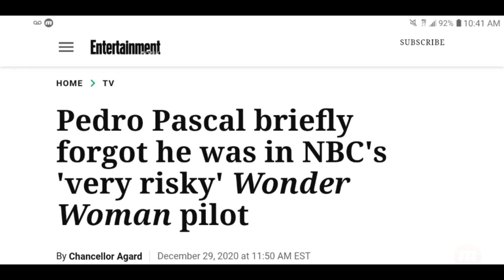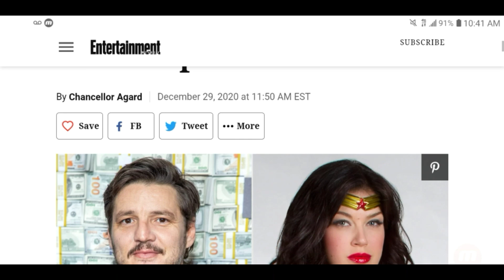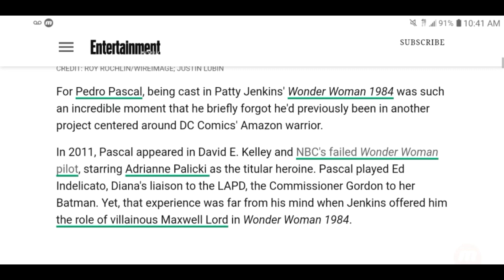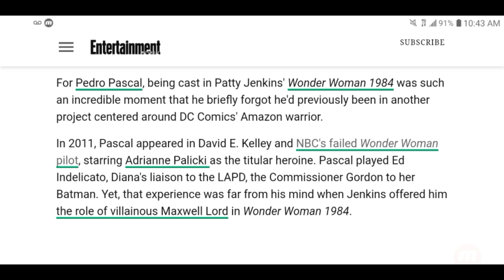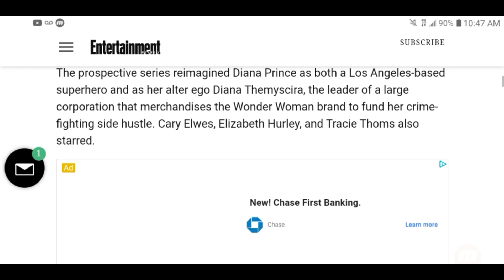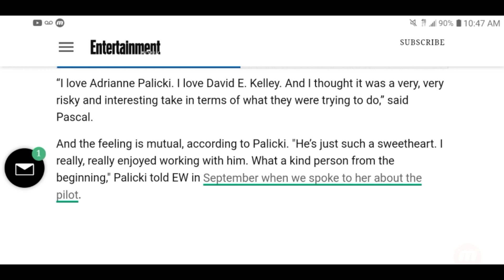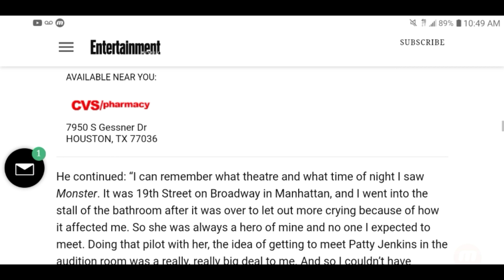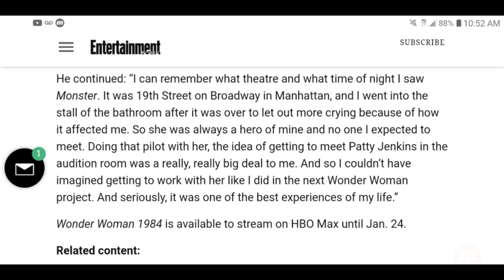NBC's 2011 Wonder Woman Trailer Plus Pedro Pascal Forgot He Was In NBC's 2011 Wonder Woman Movie